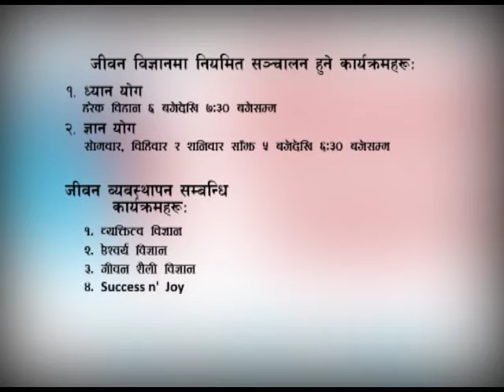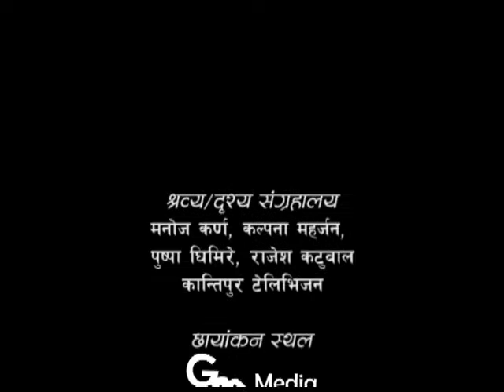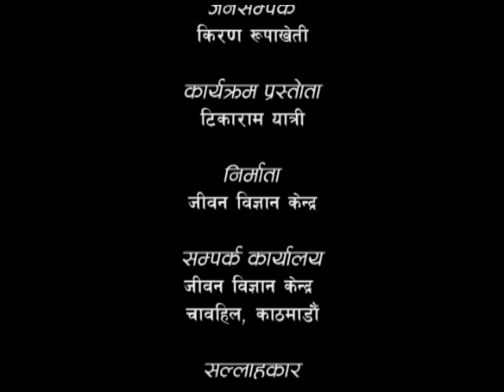How your Company should be? - 01 (संगत कस्तो हुनुपर्छ ? - ०१) Episode 237